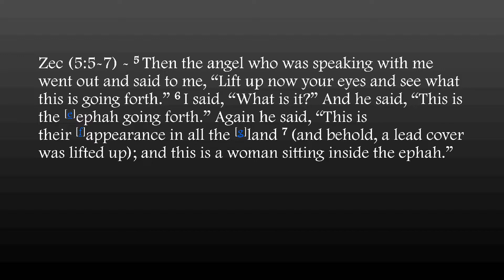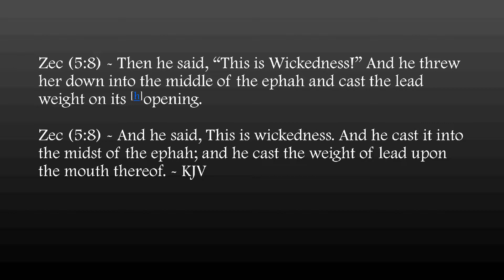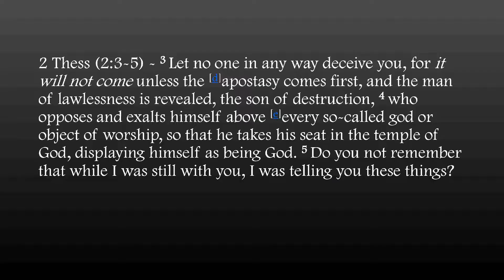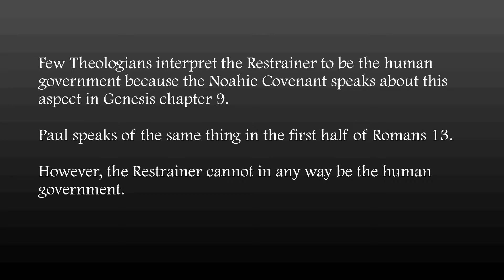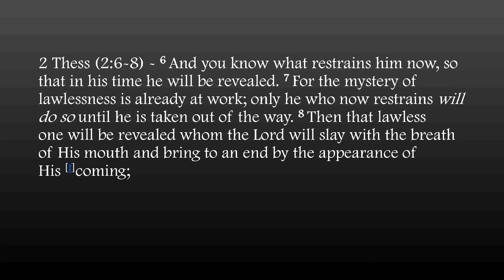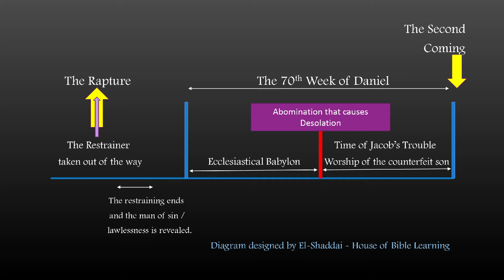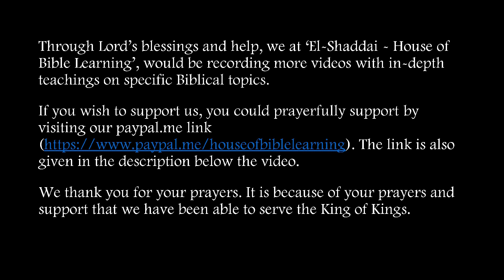2 Thessalonians - The Mystery of Lawlessness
Join us on Instagram as well: El-Shaddai - House of Bible Learning

Shalom brethren in the Name of Lord Jesus.

This video is an extract from the video-teaching:
The Woman in the Ephah – Zechariah (5:5-11)

Many commentaries on II Thessalonians chapter 2 focus on the Abomination that causes Desolation – which without a shadow of doubt is the most horrifying event that takes place during the 70th Week of Daniel. This aspect has been explained in the diagram found in this video-teaching. However, the appalling effect of this event causes many to misinterpret the identity of the Restrainer.

Through the leading and help of Ruach Adonai, we have been able to give an exhaustive teaching regarding the identity of the Restrainer and the chronological sequence of End-Time Events that the Apostle Paul speaks of in II Thessalonians chapter 2.

Also, as this video is an extract from the video-teaching – ‘The Woman in the Ephah – Zechariah (5:5-11)’, it focuses and looks at certain other extremely important facets (though not as horrifying as the Abomination that causes Desolation) regarding the 70th Week of Daniel which aren’t found in almost all commentaries on II Thessalonians chapter 2, because they miss a few of these crucial points that the Apostle Paul has mentioned in this passage.

This video-teaching will help you to understand:
1. As to what exactly is the Mystery of Lawlessness.
2. The Apostasy spoken of in this passage.
3. As to who the Restrainer is and who/what the Restrainer is not.
4. What the role of the Restrainer is.
5. And as mentioned above, a few extremely crucial points found in this passage, other that the most horrifying aspect – that being the Abomination that causes Desolation.

With all our heart, we thank Lord for having given us our brothers and sisters who regularly pray for and generously support the Ministry work.

May the Kingdom of our Lord come so very soon!

Grace to all who love Lord Yeshua with an undying love.

El-Shaddai – House of Bible Learning

P. S. - The verses have been taken from the New American Standard Bible (NASB).